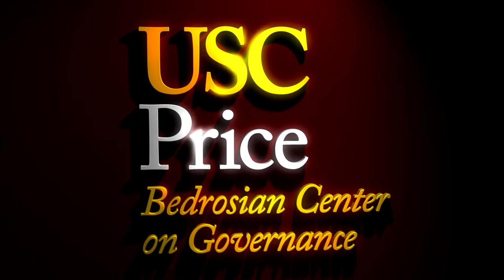Highlights: A Conversation with Pilar Marrero - Toxic Immigration Rhetoric and America's Future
Highlights from Pilar Marrero and Sherry Bebitch Jeffe's conversation for the USC Bedrosian Center on Governance.

Pilar Marrero is a journalist and author with long experience in covering social and political issues of the Latino community in the United States.  She is one of the foremost experts on immigration politics in the US media world and has covered the issue extensively over her years as a reporter.

In 2012, Pallgrave McMillan published her first book, Killing the American Dream, which chronicles the last 25 years of immigration policy mishaps in the United States and their consequences for the country´s economic future.   The book was also published in Spanish by Penguin Books with the title “El Despertar del Sueño Americano”.

As a reporter living in Los Angeles, the epicenter of immigration and diversity in the U.S. West coast, she has covered government at all levels, including all the Presidential Races in the United States since 1992, from a multicultural point of view.  She has worked in print and broadcast, and in the last few years has become an avid social media enthusiast with a combined 20,000 followers on Facebook, Twitter, Instagram and LinkedIn.

She also has been a journalism professor at UCLA Extension and Cal State Northridge, teaching Reporting and Writing, Feature Writing and Introduction to Spanish Language Media.

Pilar has also seen the political world from the inside, as Communications Director for Los Angeles County Supervisor Hilda L. Solis, before coming back to journalism to cover the 2016 Presidential campaign for Impremedia, a company with media outlets in 15 markets across the US, including the flagship La Opinion Newspaper in Los Angeles. Other newspapers in the company include El Diario in New York, La Raza in Chicago and Rumbo in Houston, Texas.